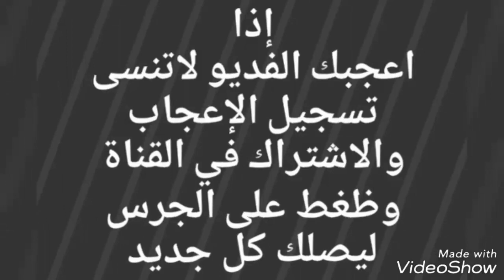للبيع عشرا رباع التفاصيل ☜ ( تم البيع )